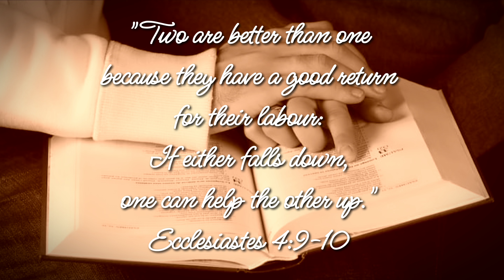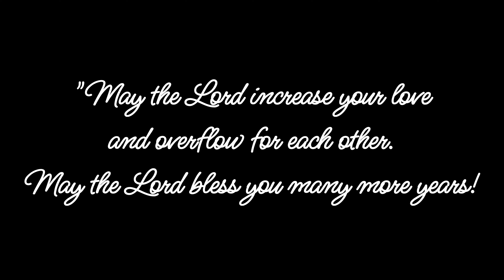Happy & Blessed 50th Anniversary Tatay and Nanay